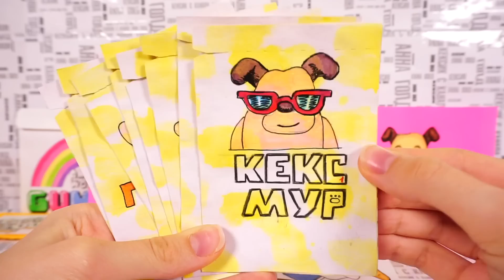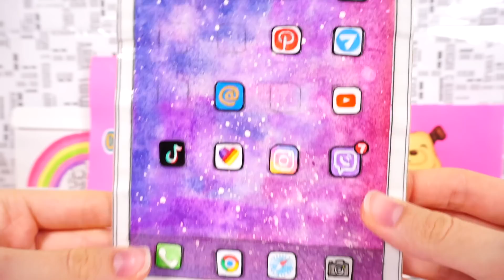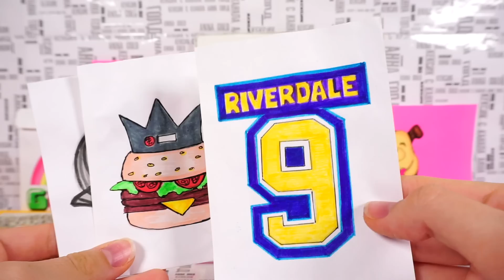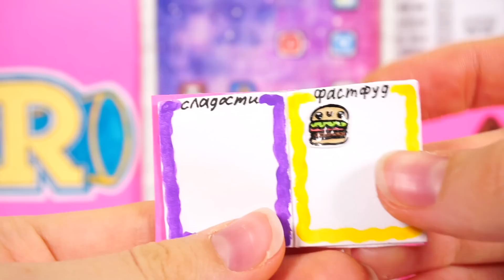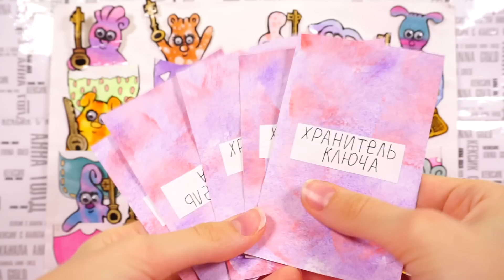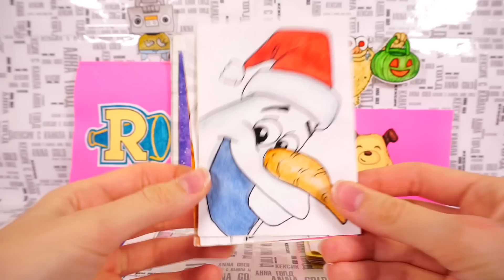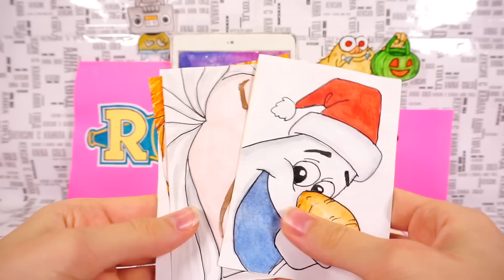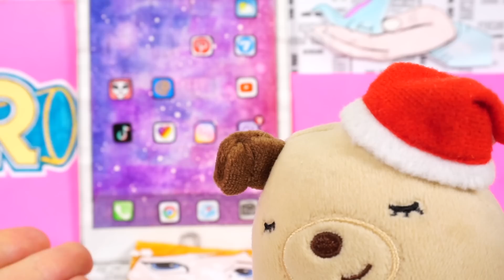Бумажные сюрпризы Анна Голд и Кексик Новинки!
бумажные сюрпризы новинки!
Мы с Кексиком откроем новые коллекции бумажных сюрпризов
Также, вы увидите новую коллекцию Кексик Мур! Сюрпризы из бумаги Ривердеил, Соберем полную первую коллекцию Хранитель ключа! продолжим собирать сюрприз Бумажный Айпад! Самый маленький сюрприз Мини Каваи, Яркий бумажный сюрприз Гамбол, и Холодное сердце 2.
Всем привет, Меня зовут Анна Голд. Я воплощаю свою фантазию в бумажных сюрпризах. С раннего детства я увлекаюсь рисованием, лепкой и другими видами творческой деятельности. Этот канал посвящен бумажным сюрпризам и не только. Вместе с вами мы проведем весело и увлекательно время за распаковкой и созданием сюрпризов из бумаги. А мой маленький плюшевый друг Кексик будет поднимать нам настроение , шутить и дурачится.